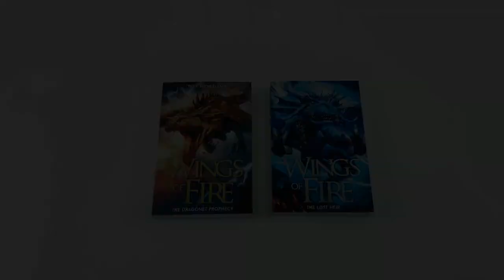Wings of Fire Series Books 1 - 4 Collection Set by Tui T Sutherland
Description:

The Dragonet Prophecy
The seven dragon tribes have been at war for generations, locked in an endless battle over an ancient, lost treasure. A secret movement called the Talons of Peace is determined to bring an end to the fighting, with the help of a prophecy -- a foretelling that calls for great sacrifice. Five dragonets are collected to fulfill the prophecy, raised in a hidden cave and enlisted, against their will, to end the terrible war.

The Lost Heir
The Wings of Fire saga continues with a thrilling underwater adventure--and a mystery that will change everything! The lost heir to the SeaWing throne is going home at last. She can't believe it's finally happening. Tsunami and her fellow dragonets of destiny are journeying under the water to the great SeaWing Kingdom.

The Hidden Kingdom
The dragonets of destiny aren't sure what to expect in the RainWing kingdom - Glory hopes to learn more about her family, and since the RainWings aren't fighting in the war, all five dragonets think they might be able to hide safely for a while. But something deadly is stalking the peaceful kingdom, and the dragonets soon discover that RainWings have been mysteriously disappearing from the forest.

The Dark Secret
The Wings of Fire saga continues with a visit to the mysterious land of the NightWings, where Starflight must face a terrible choice---his home, or his friends? Like all the dragonets of destiny, Starflight has always wanted to see his home -- but he's also been afraid of his fellow NightWings.